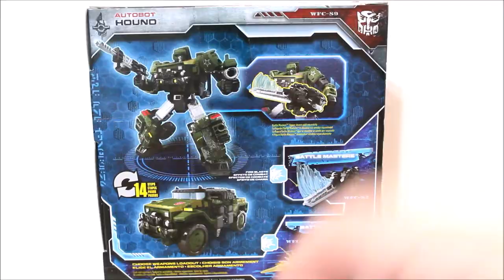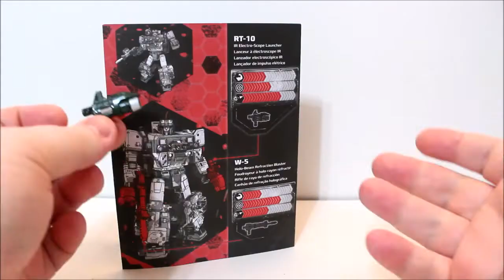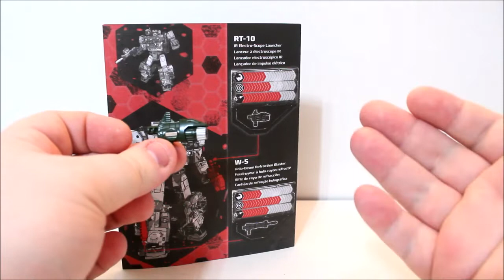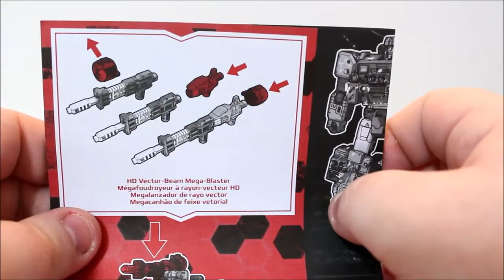(FR)Transformers War For Cybertron Siege Hound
Voici ma revue du Transformers Hound de la gamme Siège de la Trilogie War For Cybertron.